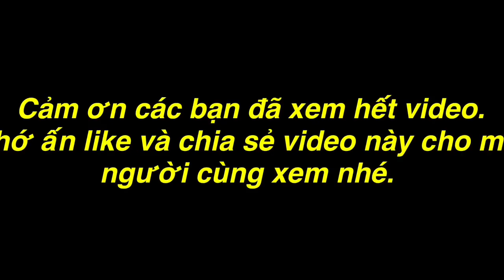Thánh Xàm cùng team tham gia thử thách thi ăn nguyên con gà Người Ăn Cuối Cùng Sẽ Bị Phạt